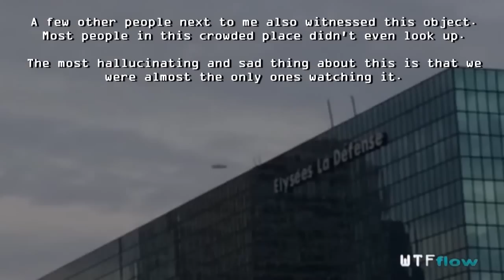Amazing UFO Patroller filmed spying a city, 3 clear shots, Nov 2014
11/01/14 - I caught a spectacular large craft over the Business center "La Défense", near Paris. The object was slowly moving between some buildings. It was right in the middle of my field of view, when I started recording with my iPhone.

The object looked metallic, due to huge sun reflection on its side.
It quickly flew away at the third sequence, and disappeared behind the buildings, just before the sun was set.

It was clearly saucer-shaped, no doubt on this, you can't deny it. The question is: who? Was it some sort of military prototype, controlled by humans... or something from outer space?

A few people next to me also witnessed the object... but we were almost the only ones watching it. That is another proof that people live with recurrent habits: work, sleep, eat, run, work again, drive... and never look up a second. This is not a critic, it's just a fact and that's why most people never see anything abnormal in their life, and also why they usually don't believe you when you try to tell them. So try to be interested a bit, if you like this subject, go and do some research, analyse, discover, but most of all: be open-minded!

Type ➫ Large object
Scale ➫ ~ House-sized
Duration ➫ 2 minutes
Color(s) ➫ Metallic (grey / black)
Light(s) ➫ None
Speed ➫ Slow to medium

Filmed by me in La Défense, near Paris, France, November 2014.